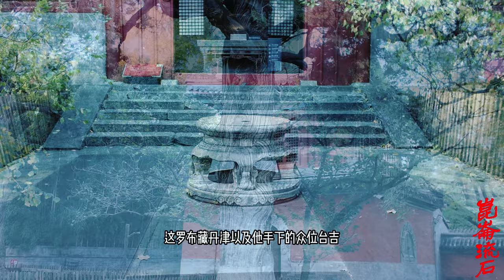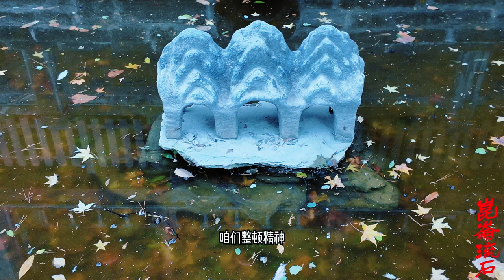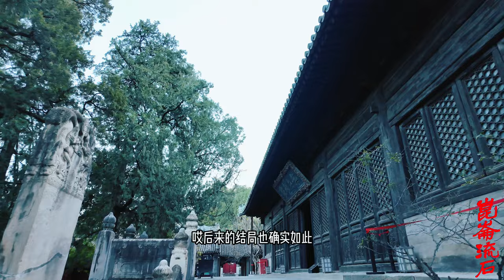岳钟琪青海杀敌八万，罗卜藏丹津女装逃脱，靠几头老畜生逃入新疆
岳钟琪青海杀敌八万，罗卜藏丹津女装逃脱，靠几头老畜生逃入新疆罗卜藏丹津于1714年承袭其父的亲王爵位，1720年，作为青海和硕特代表“帅所属兵”，参加了清军护送达赖喇嘛入藏的队伍。1723年，罗卜藏丹津为图谋割据青藏高原，胁迫青海蒙古各部贵族于察罕托罗海会盟，自称“达赖浑台吉”，并发动武装叛乱。1724年，初战争到了最后阶段，年羹尧下令诸将“分道深入，其巢穴”。各路兵马迅速横扫敌军残部。在这突如其来的猛攻面前，身为首领的罗卜藏丹津身着妇人装，仓皇逃往准噶尔避难。同年四月，雍正帝下令举行擒获罗卜藏丹津之母和叛军头目。1755年，清军讨伐准噶尔部时出降，罗卜藏丹津被押送北京，清高宗免其死罪，留住北京，实则软禁。
罗卜藏丹津叛乱后，清朝对青海地区的行政建制作了重大改革，使其完全置于中央政府直接管辖。 [13]其还编撰了具有浓厚的佛教色彩，以佛教的模式附会蒙古族的历史，对后来蒙古族史志的体例和内容产生重大影响的《大黄金史》。